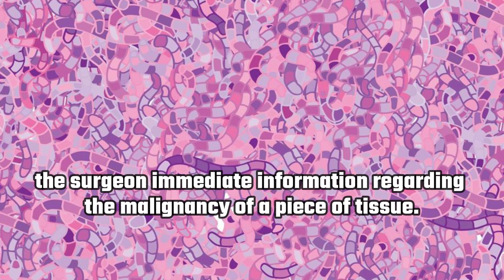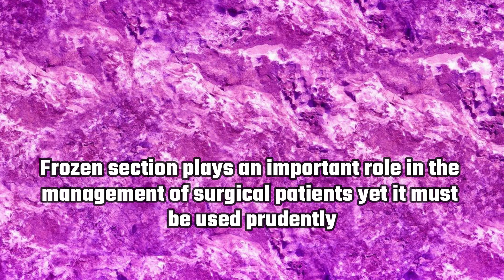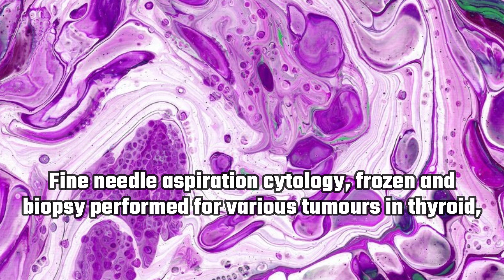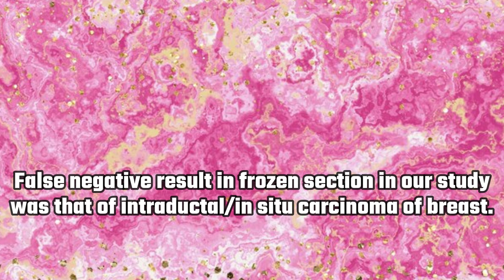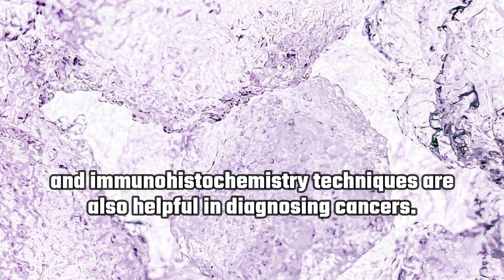Intra-Operative Frozen Section with Histopathological Diagnosis in Surgical Biopsies